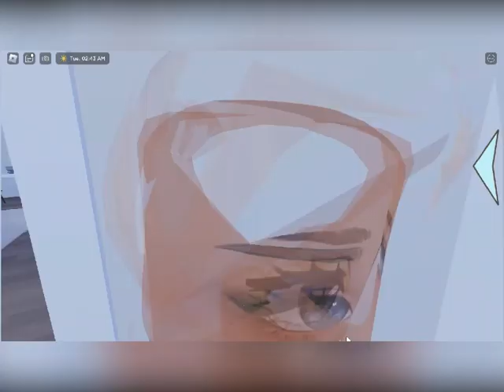Moving to a new home in berry ave!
today im moving with my fam into a new home